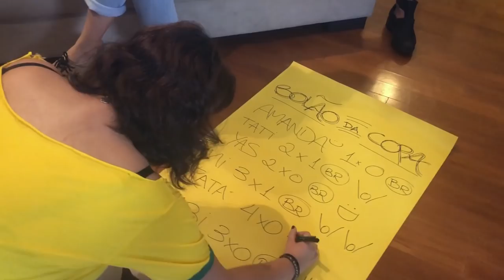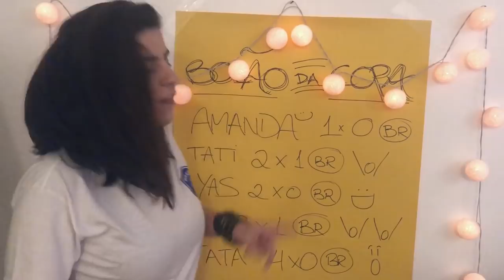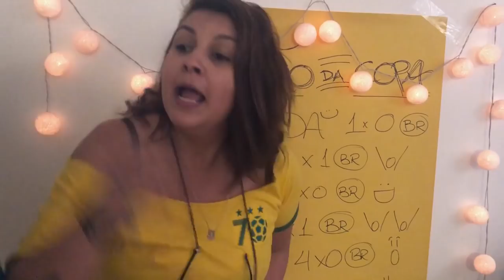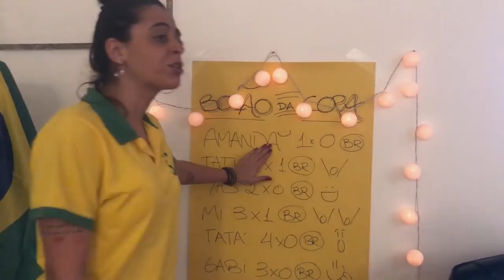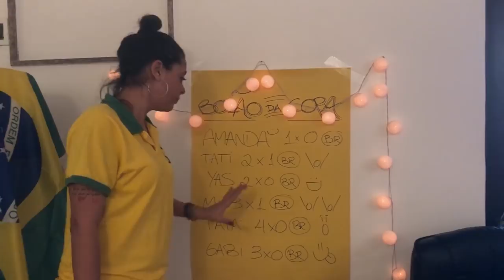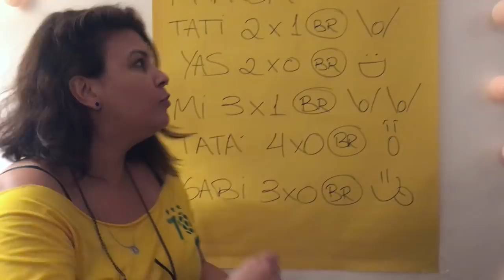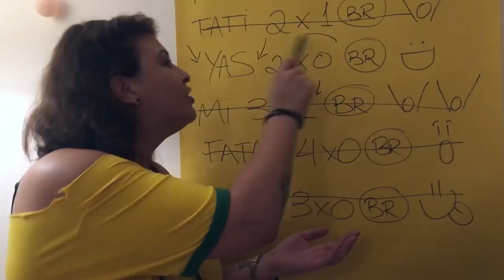Arena Esconderijo - Brasil x Sérvia - Vlog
Arena Esconderijo e nós nos juntamos pra assistir Brasil x Sérvia. Foi uma falação só!
Apoio: Sushi Rão